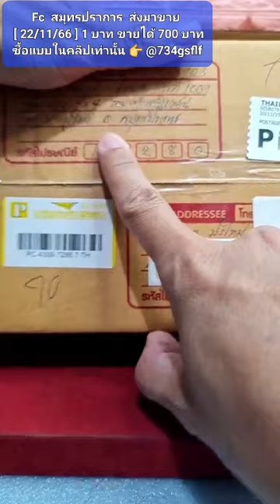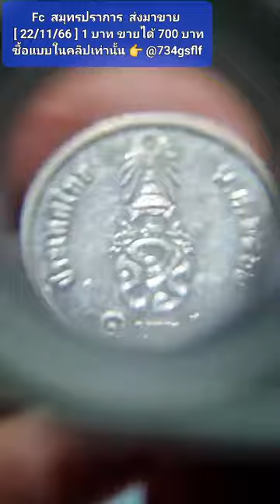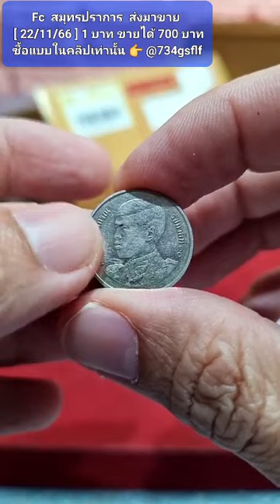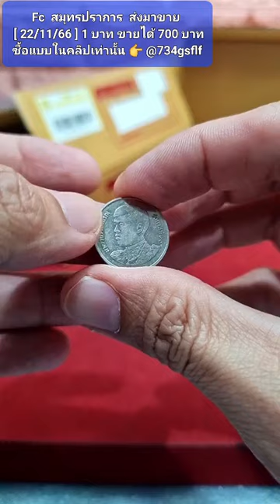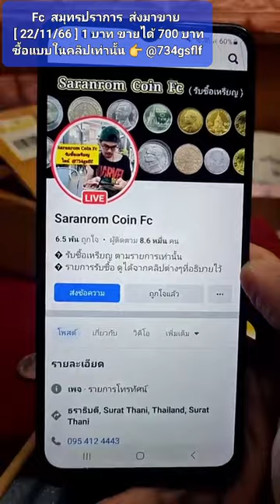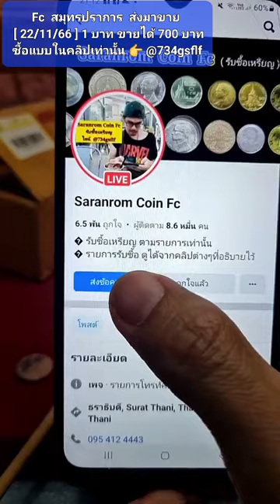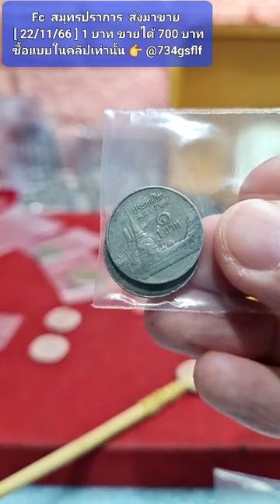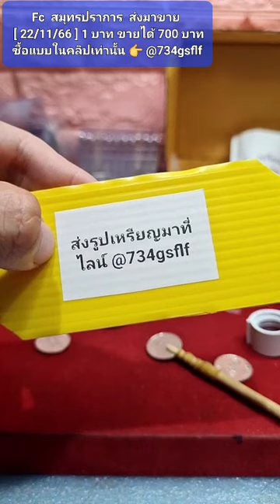ซื้อจริง​ ส่งมาขายจริง​ แกะกล่อง​ ให้ดูสดๆ​ [ ไม่ได้โม้ ]​@SaranromCoinFc